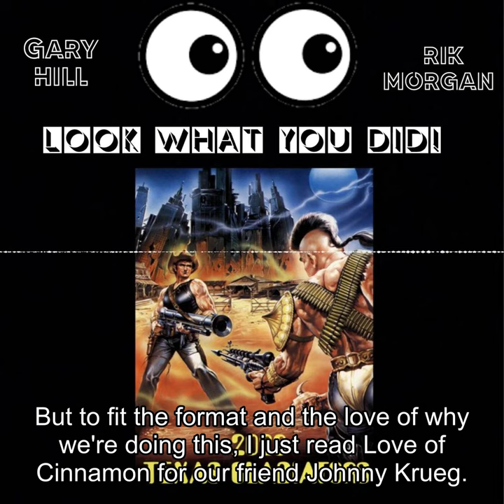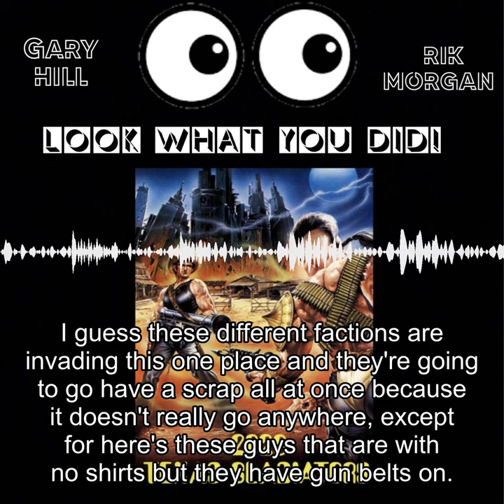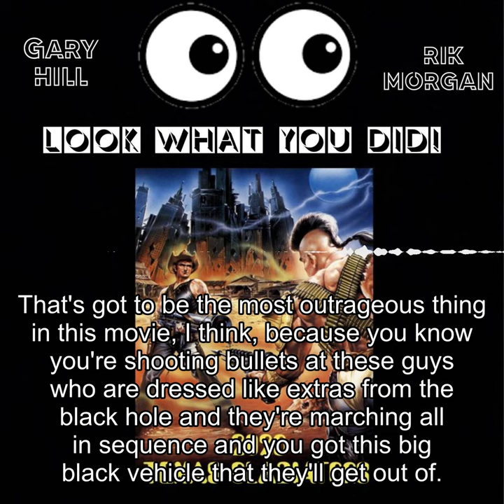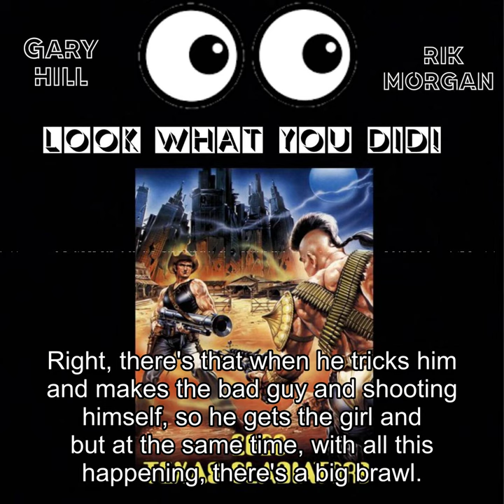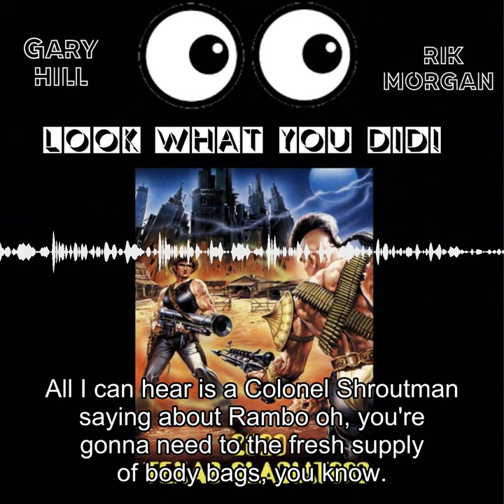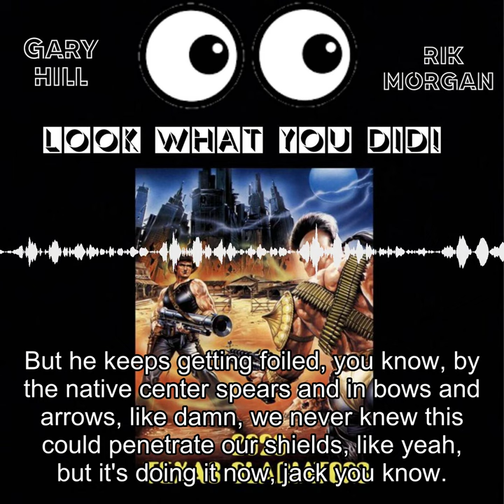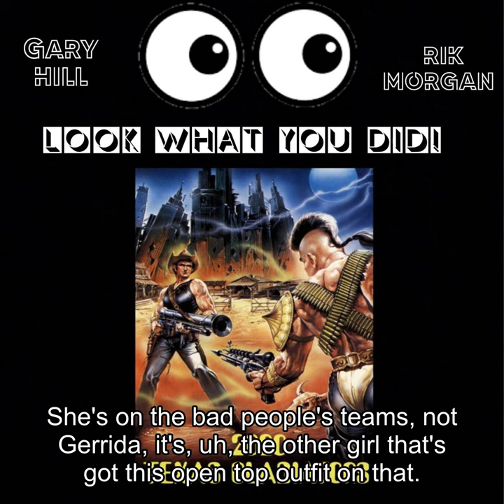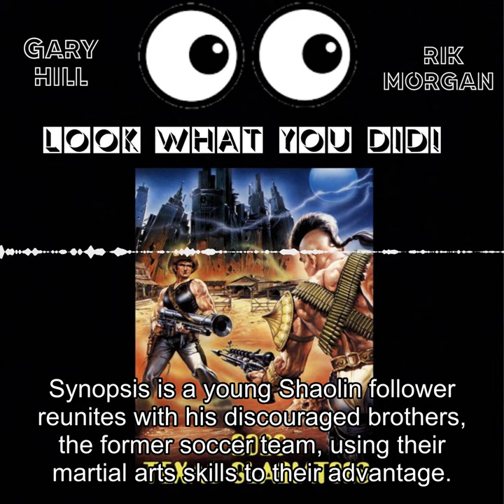Look What You Did 1.5 : 2020 Texas Gladiators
Prepare yourself for a hilarious cinematic rollercoaster as Ricky Morgan joins us to discuss the 1980's Mad Max rip-off, 2020 Texas Gladiators. Picture this, an unpredictable plot, strange character choices, and a fascinating fusion of Italian and Native American actors. The intrigue doesn't stop there; we also delve into the world of eclectic Turkish films and draw parallels with other popular films of the era, all while keeping the laughs rolling. From riot gear that is inexplicably immune to bullets to the low-security measures of the colony, it's one fun-filled examination.

But wait, there's more! We continue our hilarious dissection of the film's eccentricities - peculiar sound design choices, risqué outfits on the female characters, and the shockingly electrifying dance moves of the second in command. Whether we're pondering the implications of an avalanche as a weapon or laughing at outdated cars and motorcycles, the fun doesn't stop. Even when discussing not-so-great movies, we prove that the joy is in the journey, not just the destination. So grab your popcorn, and get ready for a nostalgic trip down movie memory lane with Ricky and me, filled with laughter, speculation, and unexpected twists. Join us, won't you?

EPISODE CHAPTERS
(00:00:01) - Intro to 2020 Texas Gladiators
(00:05:47) - Discussion onthe Texas Gladiators Film
(00:21:02) - an Action Movie Plot
(00:32:20) - Outrageous Elements in a Movie
(00:42:01) - Coming soon Episode 2 of the Show